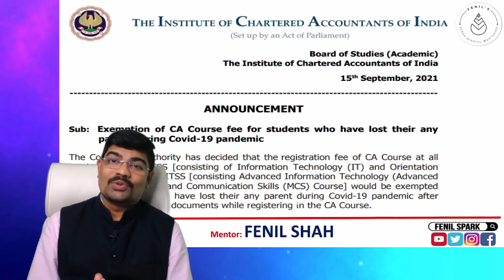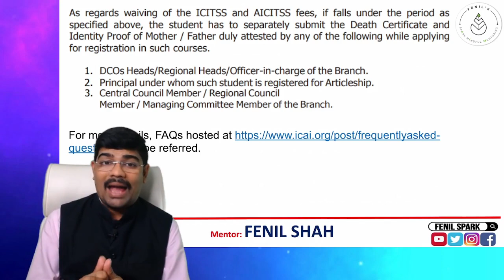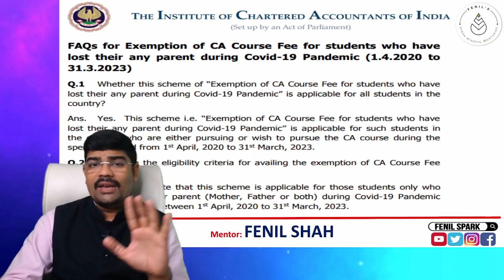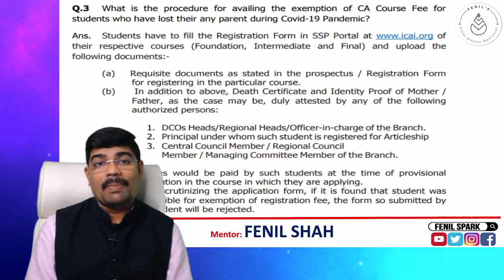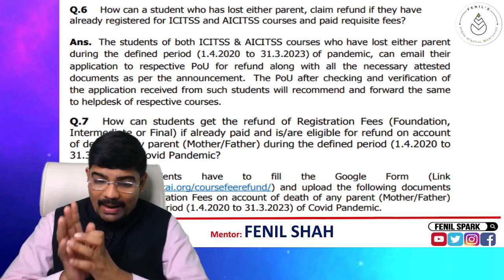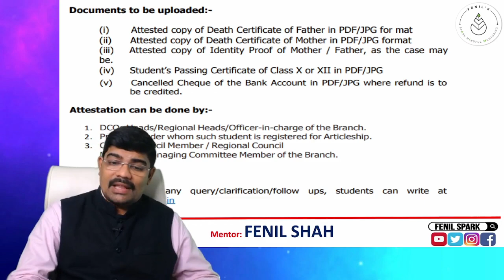BIG RELIEF - NO CA Course fee for students who lost parents in Covid-19 II Must Watch Share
Correction in the Video:
Whether students would be eligible for availing exemption of fees in case any
parent died due to any other illness (other than COVID) during the specified covid
pandemic period?

Ans. Yes. Students are eligible for claiming the exemption of fees in case of death
of any parent due to any illness (other than COVID) during the specified period of
COVID Pandemic.

Exemption of CA Course fee for students who have lost their any parent during Covid-19 pandemic